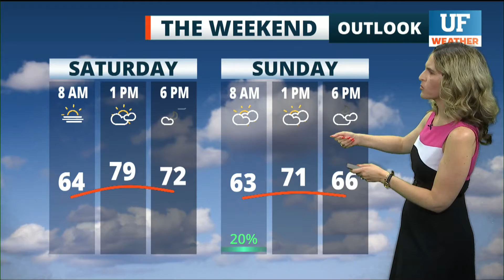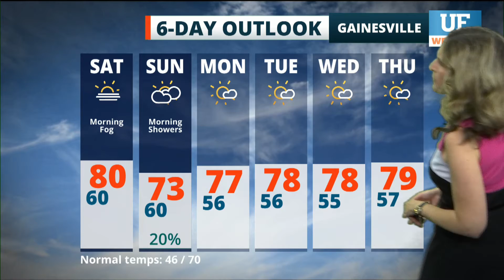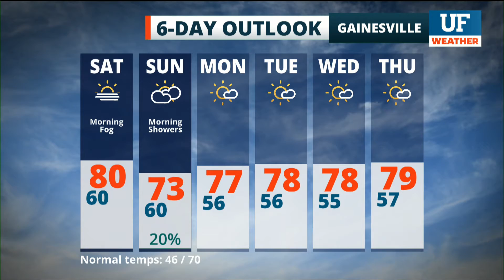Local forecast for Gainesville-Ocala - December 11, 2021 12 am ET